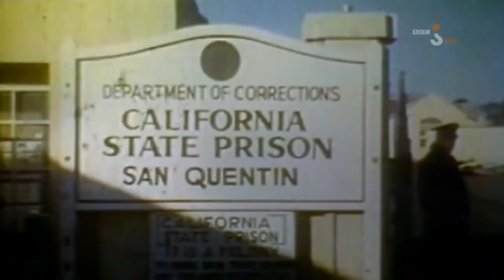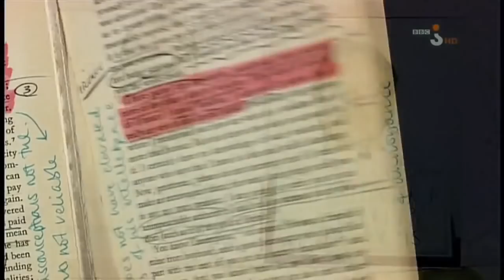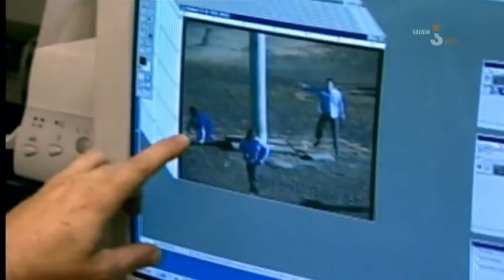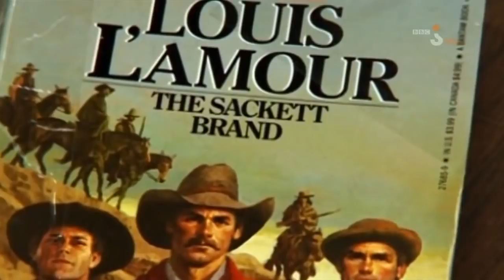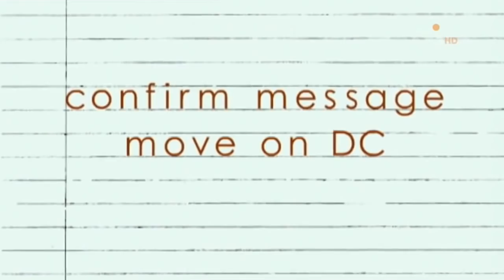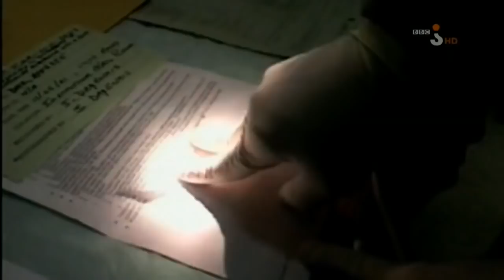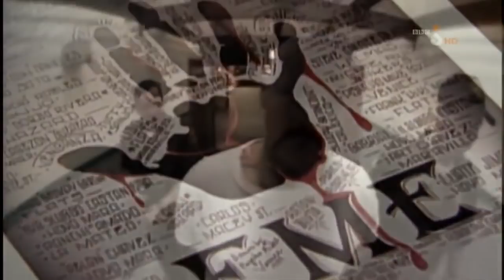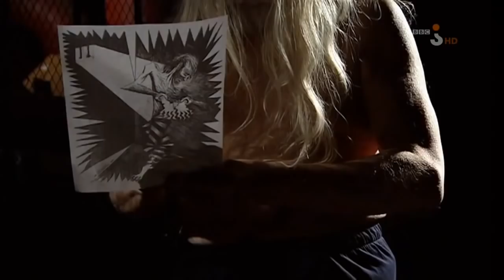Gang Bractwo Aryjskie Dokument Lektor PL 720p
Kurt Sutter, twórca serialu „Synowie anarchii", opowiada o jednym z największych gangów w USA, Crips Przedstawia historię wojen terytorialnych oraz szczegóły dotyczące ich subkultury.